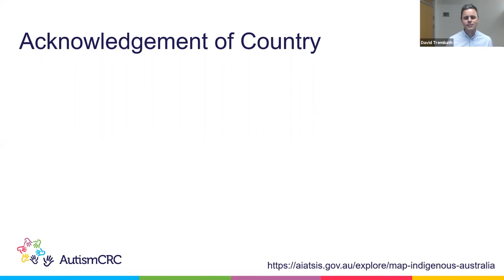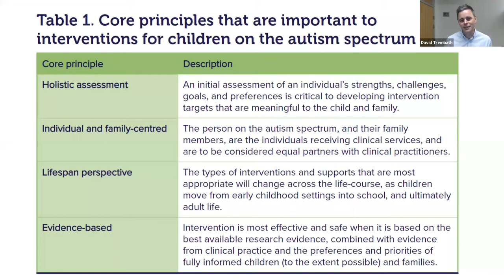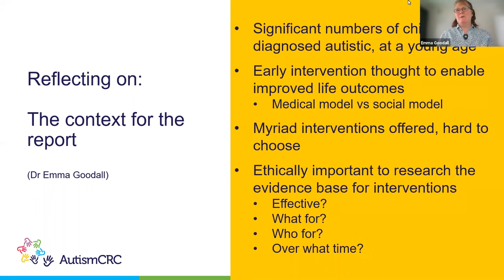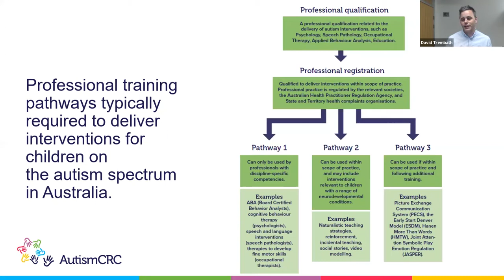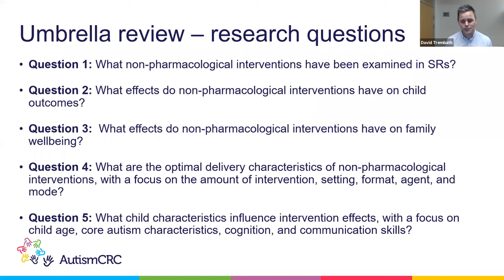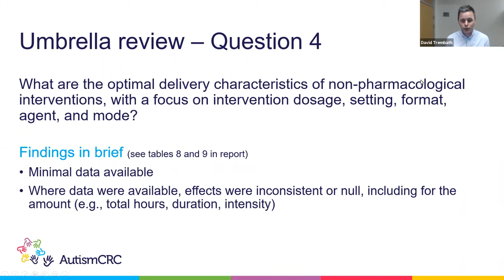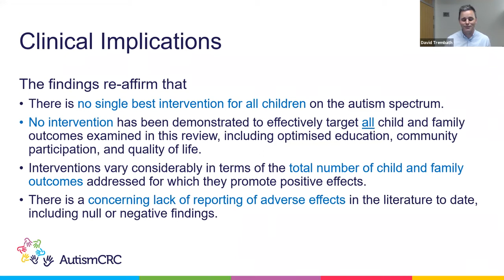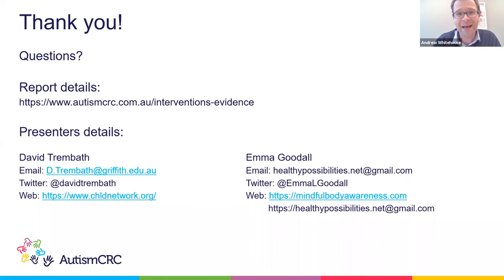Interventions for children on the autism spectrum: A synthesis of research - Autism Month 2021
Part of Autism CRC's Autism Month 2021 webinar series. Published in November 2020, the landmark Autism CRC report Interventions for children on the autism spectrum: A synthesis of research evidence provides families and clinicians with the latest in quality evidence for early intervention approaches, supporting informed decisions when choosing interventions. This report is critical because it provides families and clinicians with the best opportunity to make informed decisions when choosing interventions.

Hear from the authors of the report:
- how they synthesised the research evidence
- what the report found
- how service providers and families can use the report to guide decision making

Speakers
- A/Prof David Trembath, Griffith University
- Dr Emma Goodall, Healthy Possibilities

Facilitated by Prof Andrew Whitehouse, Autism CRC, Telethon Kids Institute and University of Western Australia.